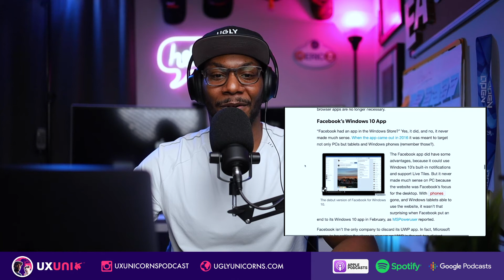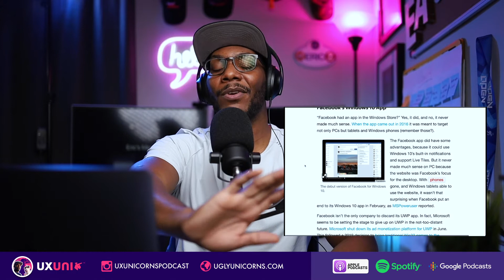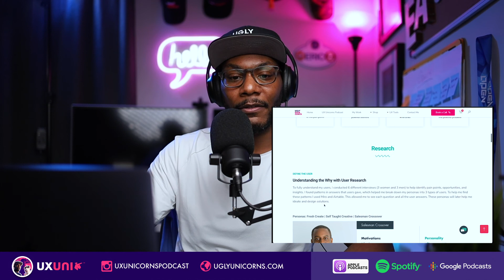#12 Working from home or not? The new age!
NEW Foundation Design Kit!

#12 Working from home or not? The new age!- By Eric Abrom

Podcast Sections:
0:00 - Intro
9:57 - Big Thanks to Everyone
11:10 - Tech that Died in 2020
24:50 - Working from home or not?
41:06 - What it's Like Working for Large and Small Companies
52:42 - What I'm Working on
1:01:24 Closing and Subscribe

Follow on Instagram: @officialuglyunicorns